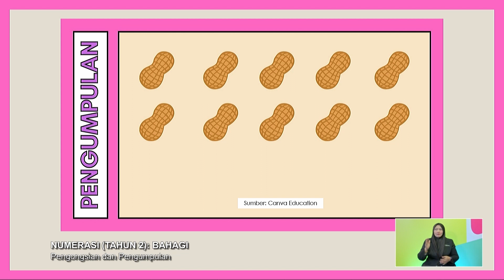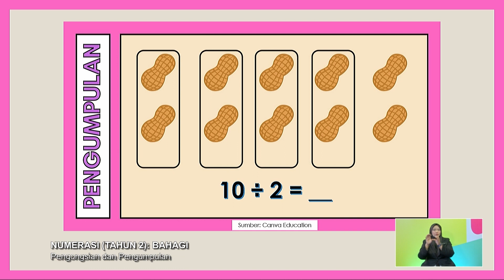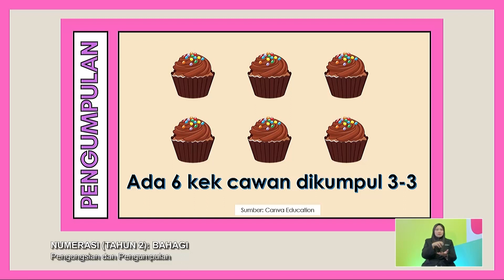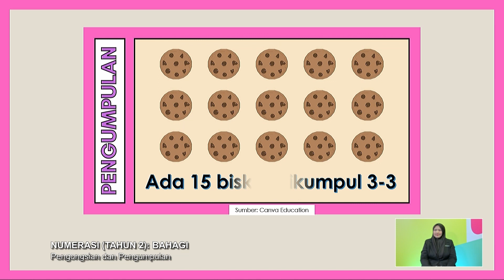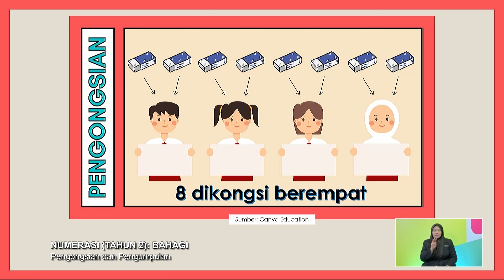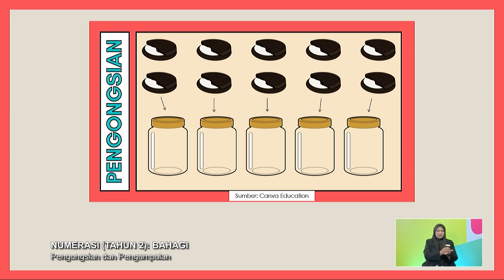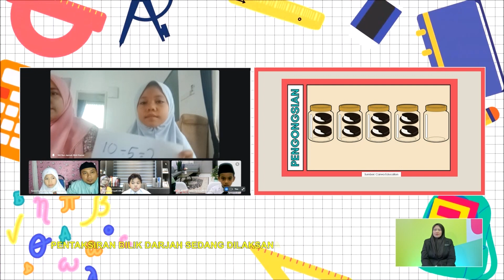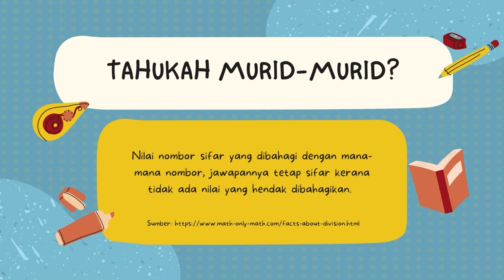Tahap I (2022) - Klip | Numerasi (Tahun 2): Bahagi - Pengongsian Dan Pengumpulan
Tajuk: Numerasi (Tahun 2): Bahagi - Pengongsian Dan Pengumpulan
Guru: Muhammad Haziq Buang
Episod ini membabitkan perbincangan interaktif bersama-sama murid dalam membahagi dalam lingkungan fakta asas menggunakan konsep pengongsian, pengumpulan, tolak berturut-turut dan songsangan darab dengan urutan pembinaan konsep secara perwakilan bahan konkrit, gambar dan abstrak serta kuiz sebagai pentaksiran.